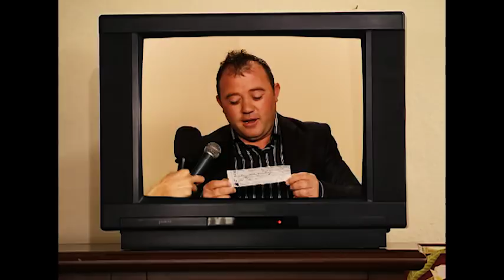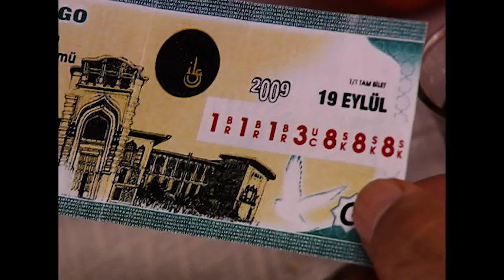Akasya Durağı - Piyango Mağduru Tırınını Sinan